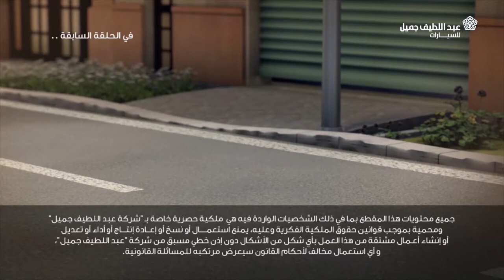Abdul Latif Jameel - Toyota KSA | Khobes & Abu Huries - EP (7) "أشوف من خرم إبرة"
• Description: A 20-Episodes series with our client Abdul Latif Jameel and Toyota KSA.
• Client:  Abdul Latif Jameel - Toyota KSA
• Project: Khobes & Abu Huries - EP (7) "أشوف من خرم إبرة"
• Agency: Hive Studio
• Style: 3D Animation - Motion Graphics
• Country: KSA